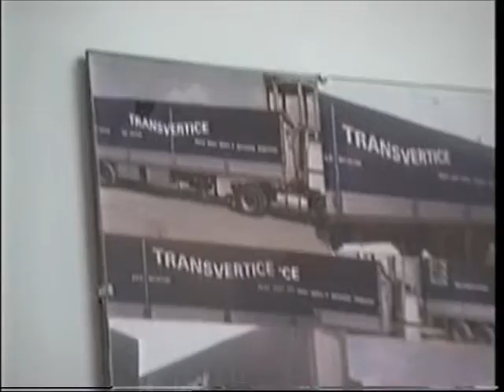Rotalis-Transvertice 92-93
Momentos captados em ambiente laboral e que ficam para memória futura.